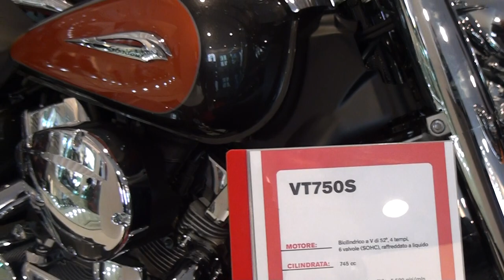Honda Shadow VT 750 S Motorcycle Video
Amazing motorcycle : video of a new Honda Shadow VT 750 S.